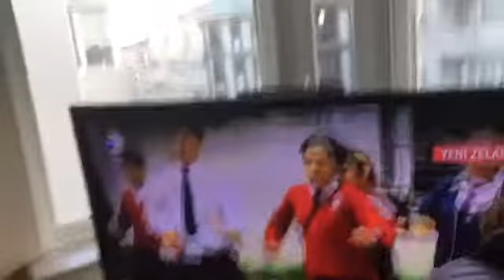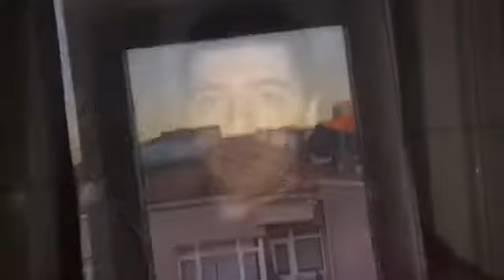EPIC GAME TRICK! (Day 1141)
Today after some famous news about New Zealand, I did a super epic trick playing Mario U Deluxe with the special acorn suit!